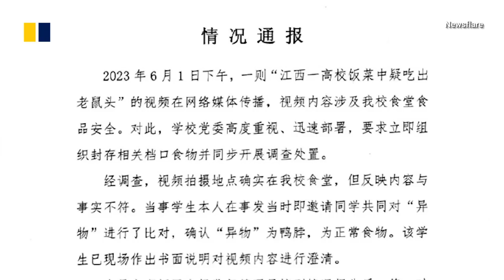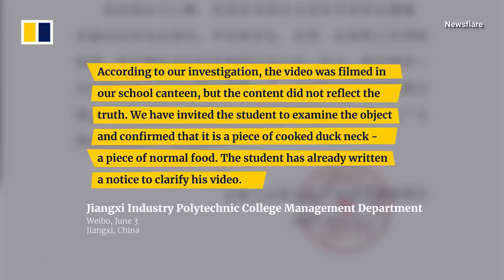Student claims mouse head in canteen dish, but college said is duck neck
A college student in southeastern China found a ‘foreign object’ with ‘teeth’ and a ‘nose’ in his canteen dish, which he believed to be a mouse head.